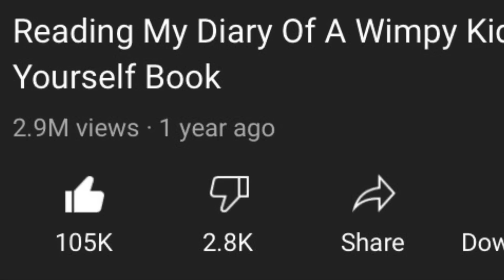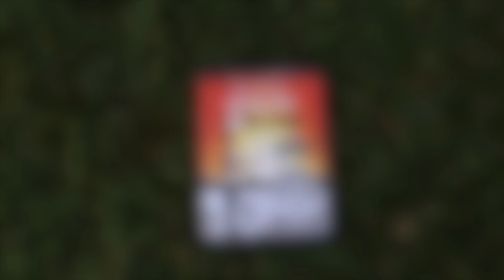Reading A Strangers Wimpy Kid: Do It Yourself Book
Reading The Diary Of A Wimpy Kid: Do It Yourself Book #2 (For the 2 year anniversary)
Thanks to "JD Dimensions" for the fan art
music used -
LM Productions - Diary of a Wimpy Kid Theme (Remastered)
I read someone else's Diary of a Wimpy Kid: Do It Yourself Book.